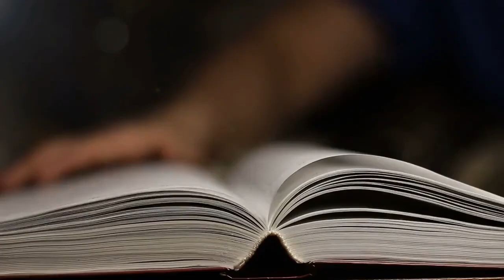What is Hoshin Kanri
This brief video explains what strategy deployment (hoshin kanri) is.